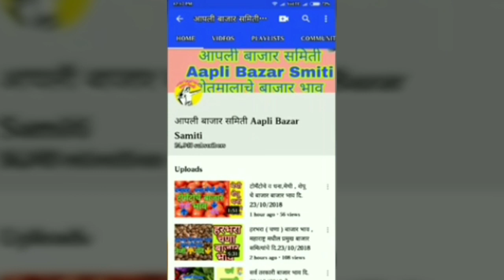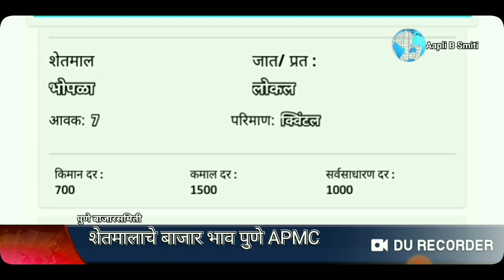पुणे बाजार समितीचे सर्वा शेतमालाचे बाजार भाव दि.26/02/2019